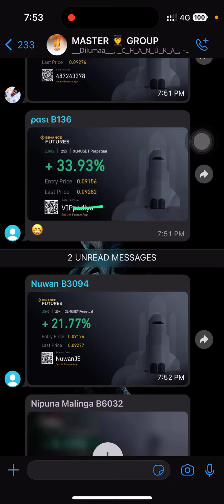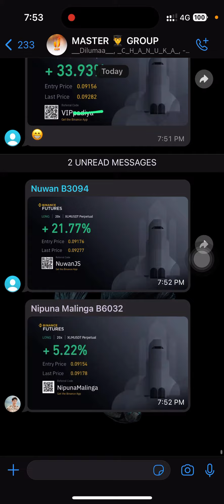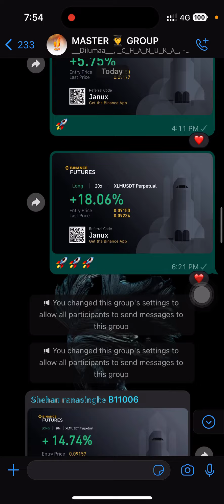අපි සජීවිව සල්ලි හොයන හැටි - How to earn money sinhala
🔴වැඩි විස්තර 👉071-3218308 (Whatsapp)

👉  අපි කවුරැත් බලෙන් පංතියට ගන්නේ නැත..
එනවනම් පහල තියන විඩියෝ ටික හොදට බලලා එන්න…✅

🫠රෙජිස්ටර් වෙන්න  කැමතිනම් 👉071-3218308 (Whatsapp) මට Msg එකක් දාන්න …..

❤️ ස්තූතියි ❤️